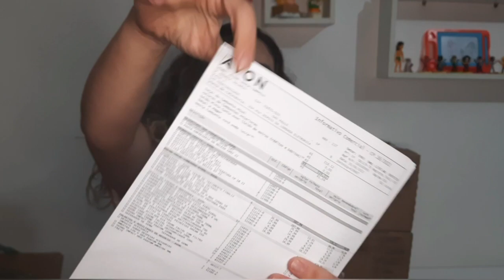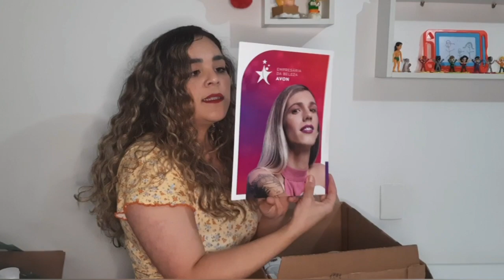ABERTURA DA CAIXA AVON | CAMPANHA 16/2022 (PEÇA JÁ)| BRINDE PIV | NOVIDADE |LANÇAMENTO